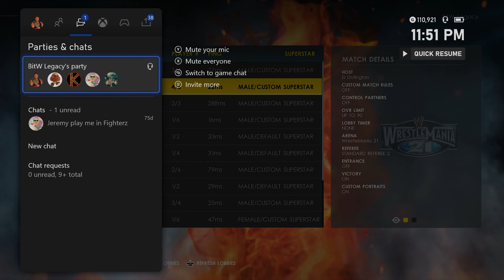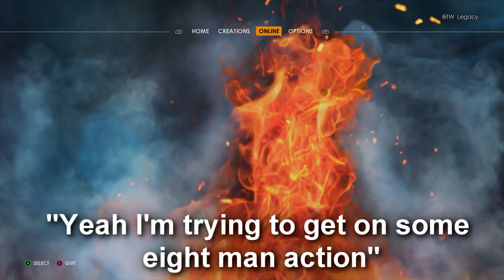HULK HOGAN IN THE FUNNIEST MATCH IN ONLINE WWE : WWE 2K22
no one wants to play as Hogan